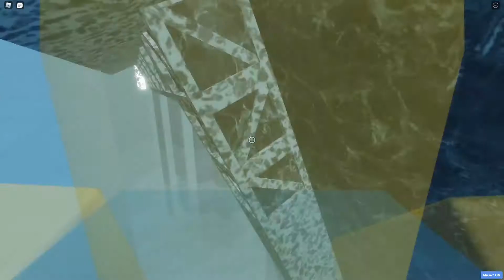Cryozenith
hardest obby ive sightreaded (why did i do this to myself)

stage 1 - i liked it i guess theres not really much to say

stage 2 - not as good as s1 but i dont mind it either also i had to rebeat it because i accidentally beat it without recording 💀

stage 3 - also a cool stage that one squeeze over the safetynet sucked though because of the decorations at the top ruining it which made me take 15 mins on that net but other than that i didnt mind it

stage 4 - this obby goes SO downhill here i did not like this stage at all because it was overfocused on overdecoration, a MASSIVE spike in difficulty, and just infuriating gameplay especially for the first 3 jumps and dont get me goddamn started on the 3:42 squeeze

overall i found this obby to be pretty good i just dont like stage 4 at all
lazy description i guess